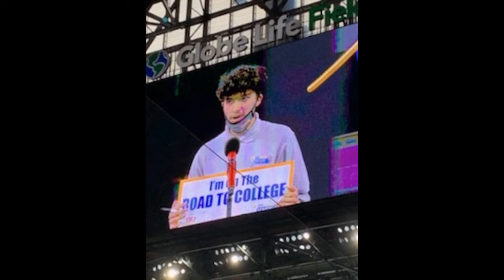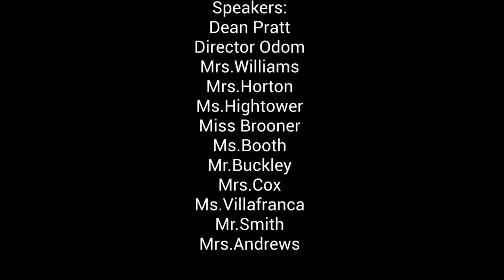Uplift Mighty High School Senior Video 2021